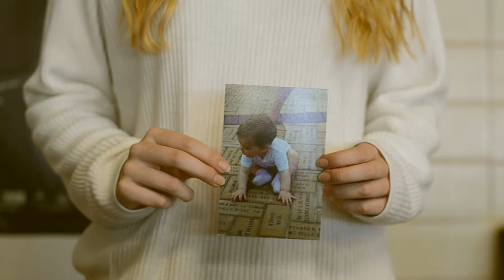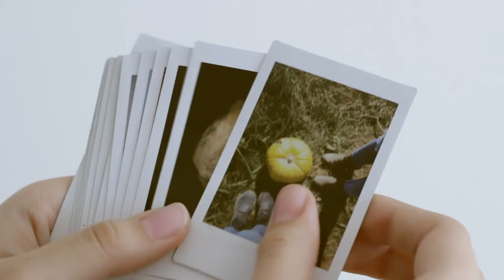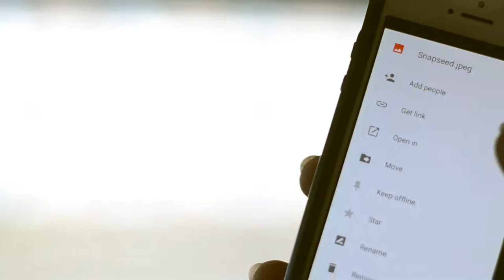Glendale High School || Eleyah Slavens, Julia Weber || Analyzing Analog